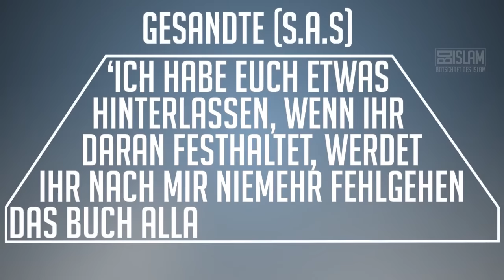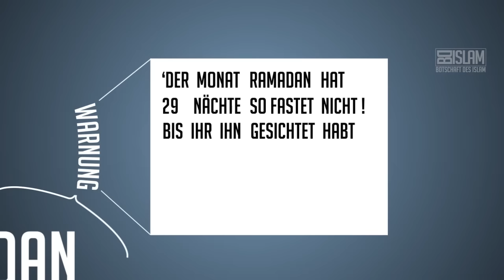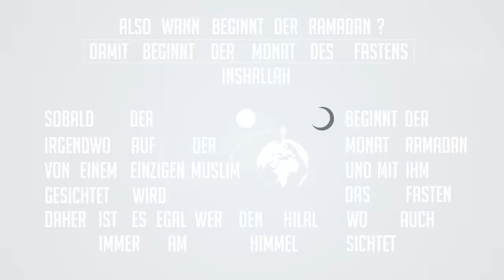Wann beginnt Ramadan ᴴᴰ ┇ Kinetic Typing ┇ BDI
** WICHTIG!! TEILEN TEILEN TEILEN UND VERBREITEN!! ***
Der Beginn von Ramadan ᴴᴰ ┇ Kinetic Typing ┇ BDI

Liebe Geschwister,
In diesem Video geht es uns nicht darum zu polarisieren bzw. Streit oder Fitna zwischen den Muslimen zu stiften. Es geht uns nur um Aufklärung. Es gibt im Islam Themen und Bereiche, in denen Meinungsverschiedenheiten zu tolerieren, ja sogar gutzuheißen sind. Es gibt aber auch Angelegenheiten, in denen es keine Meinungsunterschiede geben darf, da wir hier EINDEUTIGE Beweise offenbart bekamen. Und der Beginn des Fastenmonats Ramadan ist genau so ein Thema!